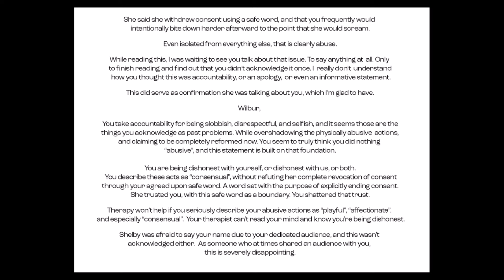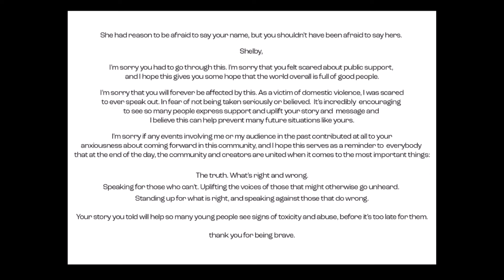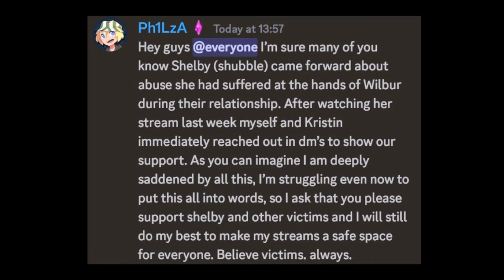Dream Called Out WilburSoot... (Shubble Situation Pt. 2)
W Dream Move

►Texture pack: dragonfruit 32x

MY SOFTWARE

►Editing Software: Photos Legacy

MY GEAR
►Gaming PC: IBuyPower i7 12700KF RTX 3080 32GB RAM 5TB STORAGE

►Microphones: Blue Yeti & Yeti Nano

►Keyboard and Mouse: Blackwidow V3 Mini (Green Switches), Model O (2022)

►Monitors: 27in ONN Gaming Monitor 1440p 165hz, 24in ONN Gaming Monitor 1080p 165hz

►Headphones: CoolerMaster MH670